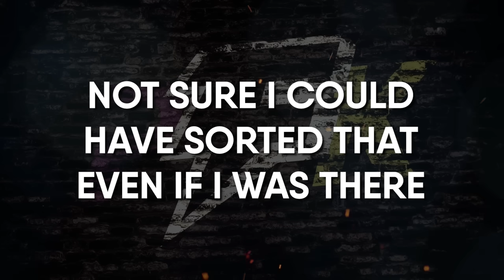CAN YOU NAME EVERY WCW CHAMPION? | Survival Series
Get your Survival Series T-Shirt now!

Can you name every WWE Pay Per View? Test yourself in the comments...

Put your mind to the test and see if you can do better than our fine cast of wrestling aficionados as they try to name every WCW Champion in another episode of Survival Series!
Starring... Oli Davis, Dan Layton, Luke Owen, Dave Meltzer and Bryan Alvarez!